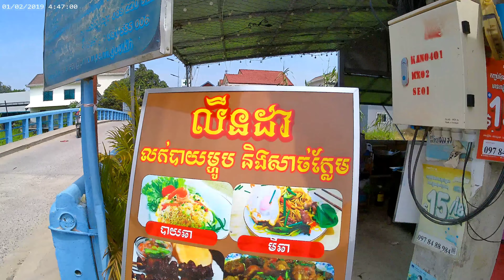ដំណើរកំសាន្ត កំពង់ចាម ភ្នំប្រុស #1